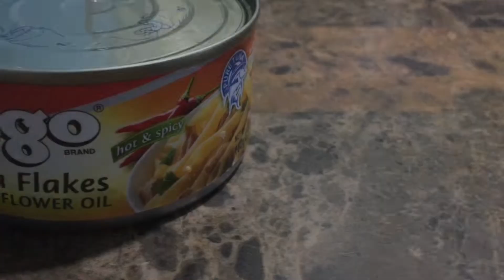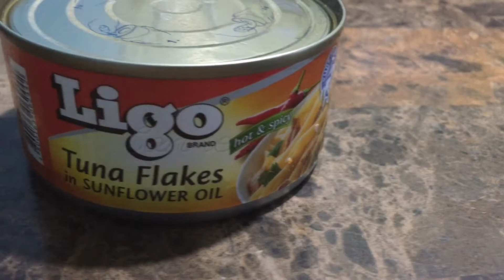SPICY TUNA SPAGHETTI | SIMPLE & EASY PASTA RECIPE | Philippines | Ayeniii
Pick the highest video quality as possible (on the upper right corner) for a better watching experience.

"High-Protein Spicy Tuna Spaghetti"

Ingredients:

-  1 pack Spaghetti pasta (900 g)
-  5 liters of water (depending on the pasta's cooking instruction)

-  1 bulb of onion
-  6 cloves of garlic
-  1 pc Red bell pepper
-  1 can of Spicy Tuna
-  1 can of Mushroom
-  1 pack Spaghetti sauce (900 g)
-  1/4 cup Condensed Milk/All Purpose Cream
-  Grated Cheese

 YIELD: 18 plates

The food in this video was made for personal consumption.